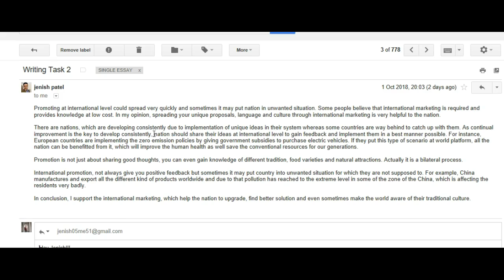IELTS Essay Correction - Jenish - nice task 2!